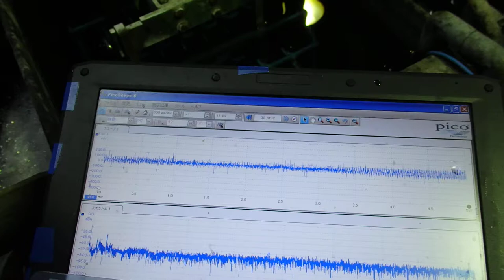超音波システム研究に関する動画・スライドを投稿しています ultrasonic-labo